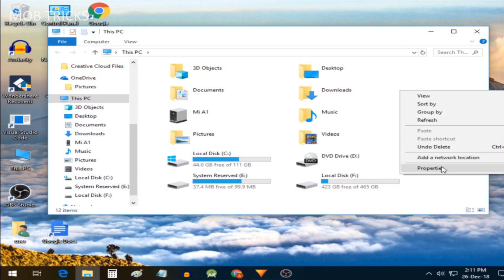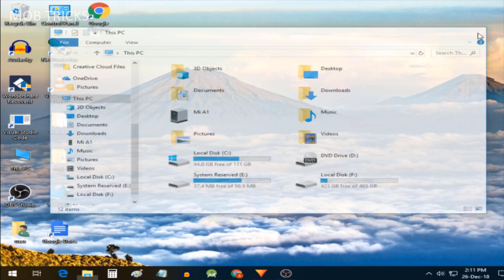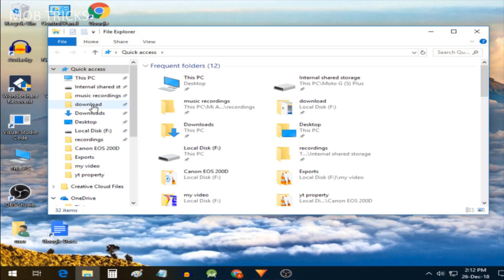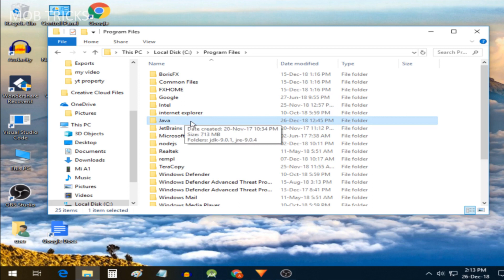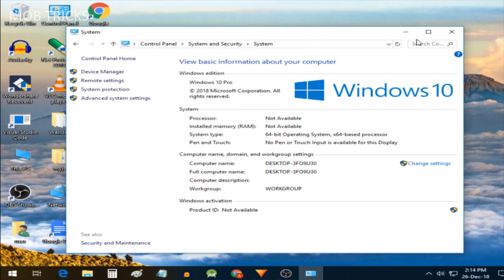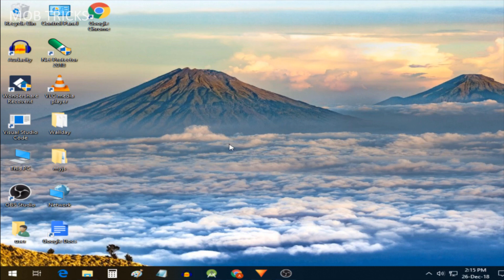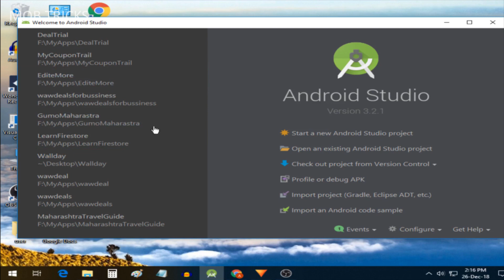How to install Java (JDK) or Android studio on windows in hindi. Part 1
Hello Dosto Aaj hamara Android Development series ka pahala video hai. aaj ke video me maine apko bataya hai ki aap kaise apne system me java jdk or android studio ko install kar sakte hai. To ye video bahut jaruri hai . ye video pura dekhiye.

** Dosto video pasand aye to Like or Share jarur karna .

My Camera
My mic
My Primary Mobile Phone
My Tripod
My Light